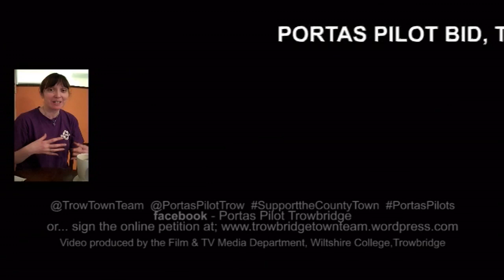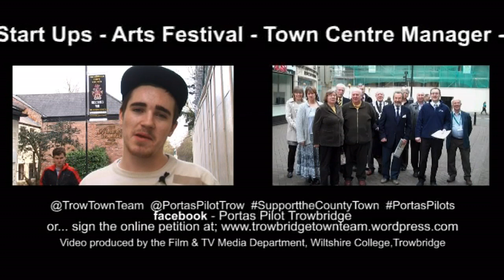Trowbridge Town Team Portas Pilot Bid (Media)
Portas Pilot Bid supplementary video - produced for the TrowbridgeTown Team by John Le Brocq and the Film & TV Media Department at Wiltshire College, Trowbridge